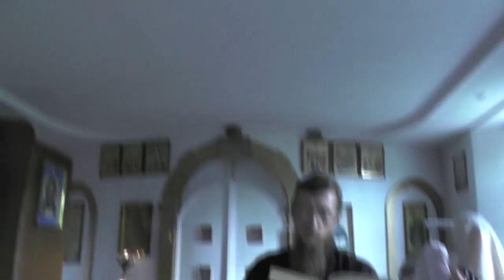Св. Иоанн Златоуст. Не будем никогда винить диавола, но всегда…